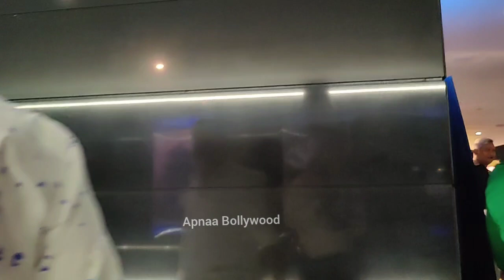When Gaurav Khanna with Wife Akanksha Chamola Spotted in Movie Interval With Samosa Pepsi Popcorn 🍿